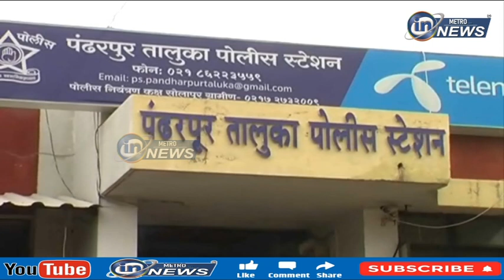तलवारीन केलेल्या हल्ल्यात महिला गंभीर जखमी ... | in metro news solapur